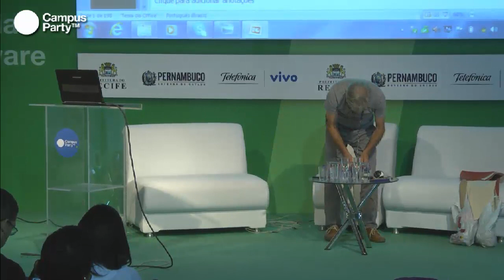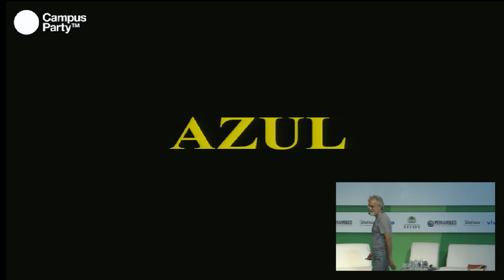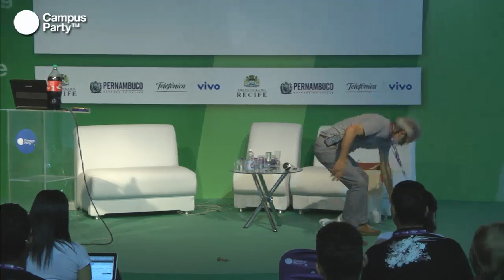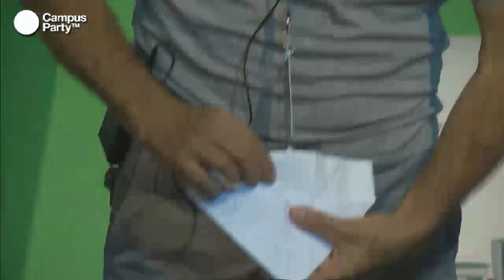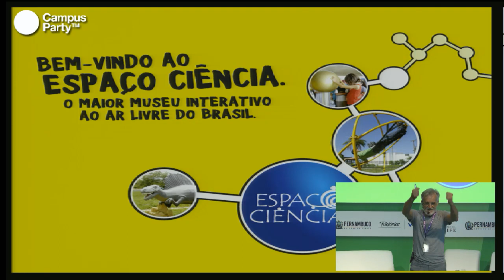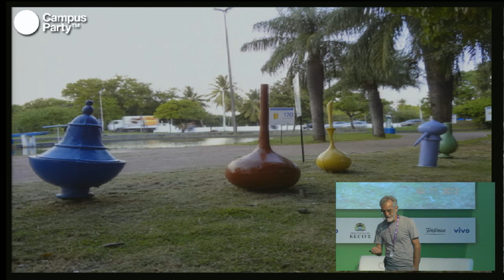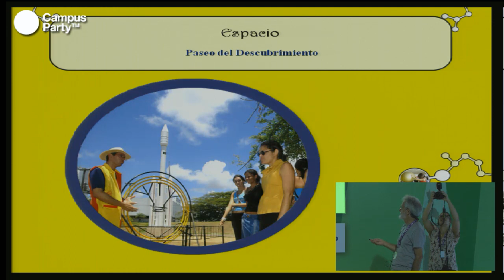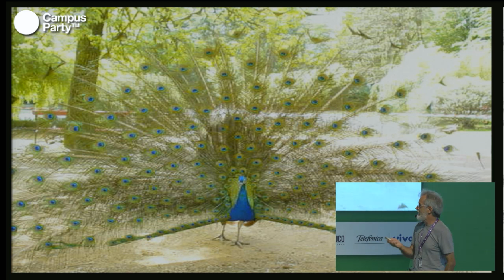CPRE - Ciência mais que divertida